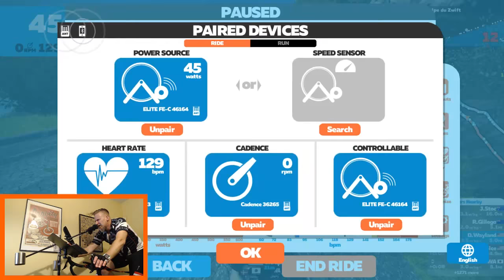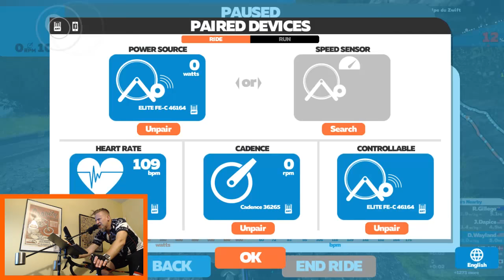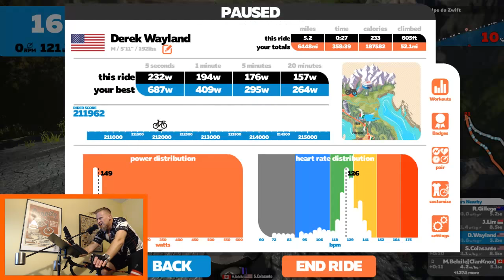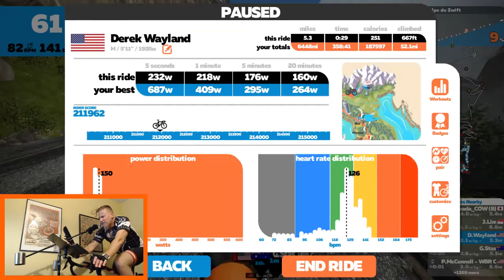Zwift - Alpe Du Zwift, (Iconic ascent with 1036m of climbing over 21 hairpin turns) Virtual Cycling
Alpe Du Zwift, an iconic ascent with 1036m of climbing over 21 hairpin turns. Zwifters at Level 12+ can zigzag up the new Watopia route for jaw dropping views and dazzling sights. Allez, Allez, Allez!